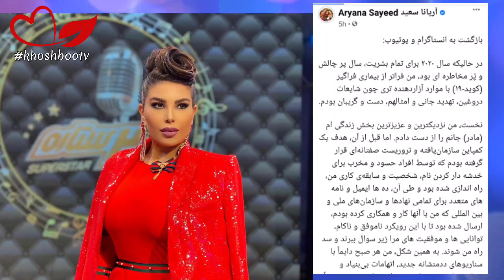آریانا سعید بلاخره پاسخ به انهای داد که همیشه به وی ضر/ر رساندند